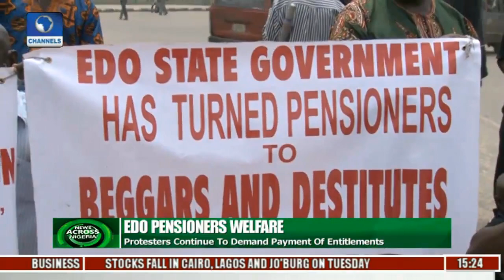News Across Nigeria: Protesters Continue To Demand Payment Of Entitlement